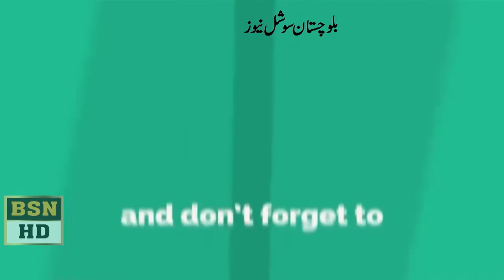Maulana Fazal-ur-Rehman Media Talk in Quetta Airport 12/01/2021